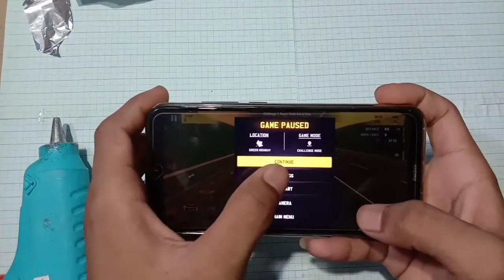How to make pubg trigger | angle joystick | mgs experiment | life hack.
dosto aj ki is video me humne gaming ke liye ak angle joystick banaya hai jo ki pubg ke liye bhi hai aap use bhut asani se bna sakte hai.

pubg trigger review.
best pubg trigger.
pubg trigger price.
pubg trigger diy.
pubg trigger homemade.
pubg trigger kaise banaye.
pubg mobile.
game.
flydigi pubg trigger.
flydigi trigger.
free fire trigger.

Mgs experiment.